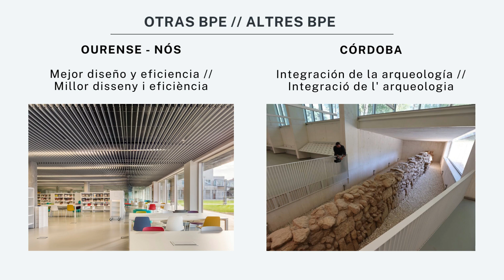Vídeo Biblioteca Pública del Estado Barcelona